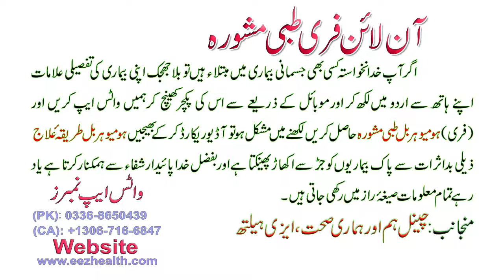ka Kaise Ghar par Desi jadi butiyon se ilaj karen